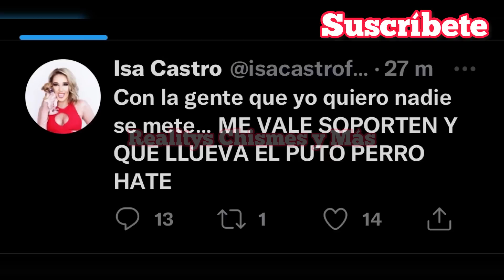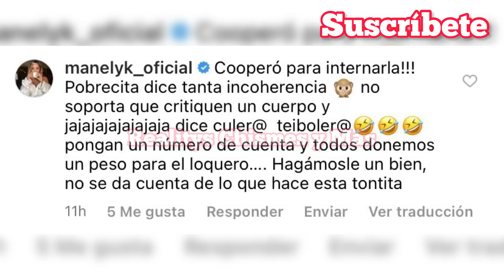¡Manelyk responde a Isa! • "Deberían de internarla" • "Fue a la Anáhuac pero vive en un chiquero!